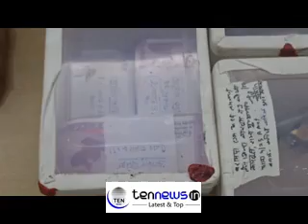SP (RA) Suniti briefs media after Police Encounter in Greater Noida